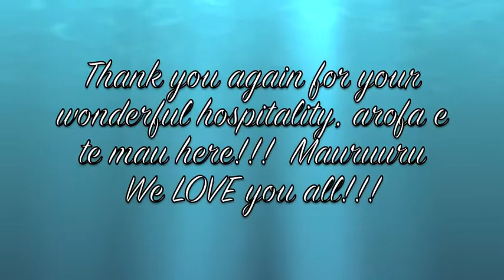TeremateShortFilm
Short clips of tender moments at the Teremate house